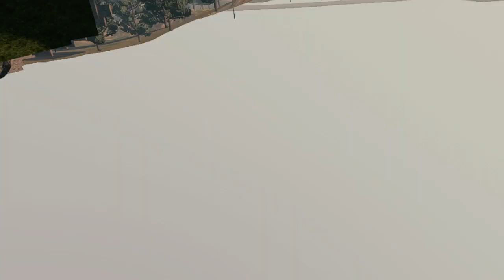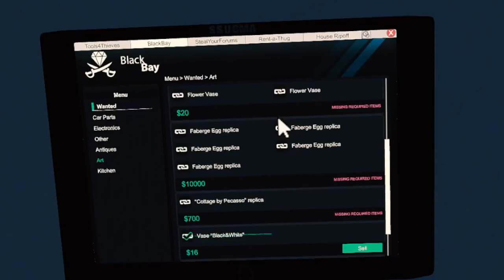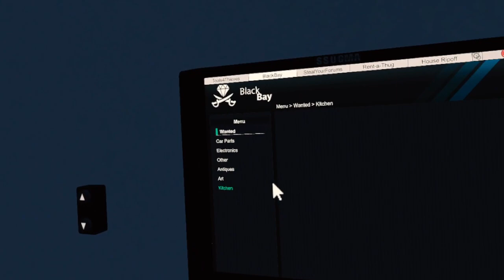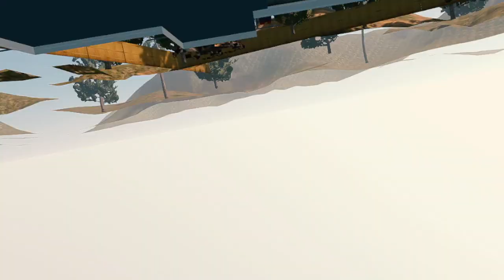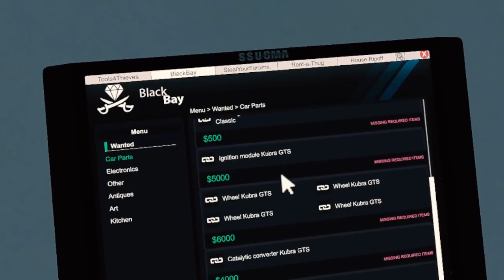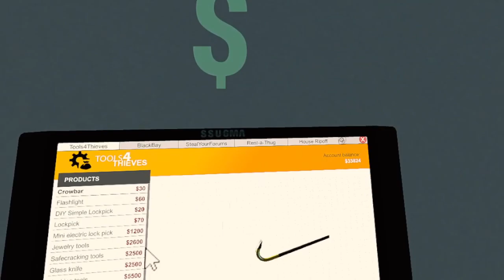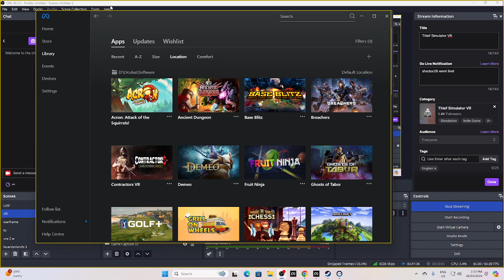Thief Simulator VR